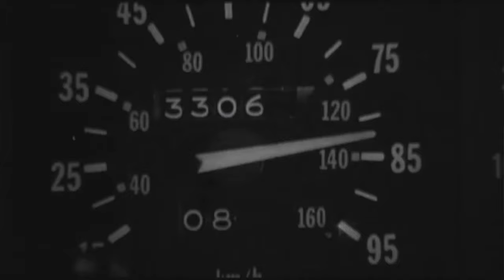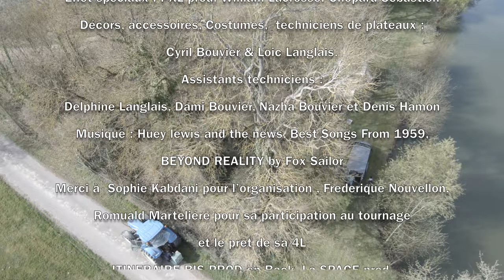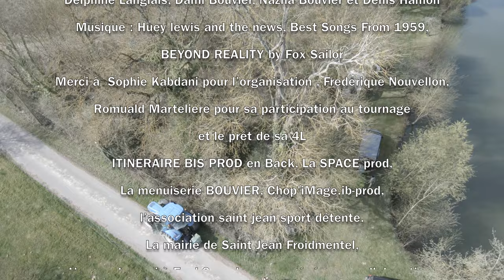Film retour vers le futur de Saint-Jean-Froidmentel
Ce film est inspiré du film retour vers le futur de
Robert Zemeckis(1985), développées avec les enfants
et Majid Kabdani lors des ateliers Théâtre du mardi.
Supervisé par Fred Saurel: Comédien, Metteur en scène, Réalisateur.
Ce film à été entièrement monté par Chopard Sébastien sous directive de Fred Saurel et Kabdani Majid.
N'hésitez pas à vous abonné a la chaine Youtube de ChopiMage.ibprod pour de prochaine vidéo.

Venez également découvrir et aimer la page Facebook chop'iMage.ibprod